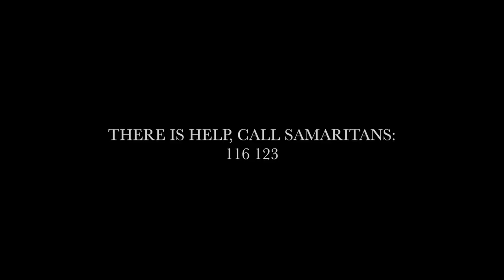SCUM - From The Ground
Scum's video for the release "From The Ground" featuring the tracks:
1. Blood Of The Machine
2. Witness

This video goes to all those who suffer from depression, you are not alone.

Thanks to:
Homefire Recording Studios (Audio)

James Dickson (Lights)

Special thanks to Matthew Kay for an exceptional performance.